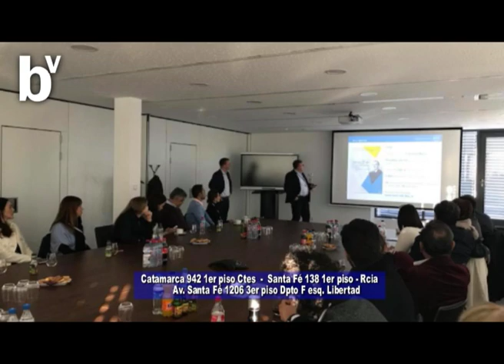Verte Bien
Iniciamos el último Programa del Año 2018, y lo hacemos con la Dra Soraya Narváez desde Verte Bien . . .